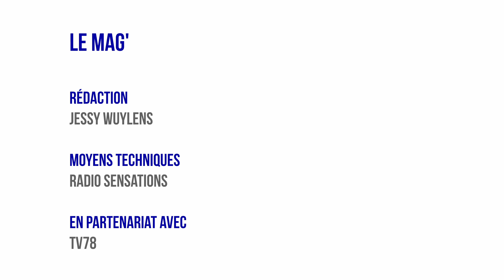Mag Yvelines - Un colloque sur la cybersécurité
Invité :
Philippe Le Guen, Membre du conseil d'administration du mouvement Européen des Yvelines